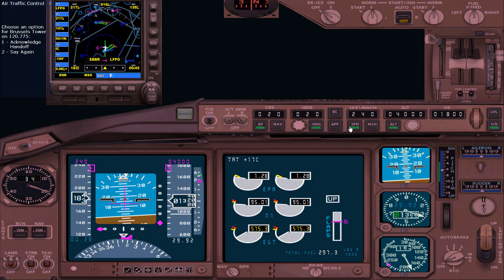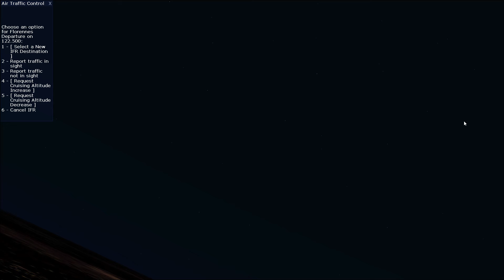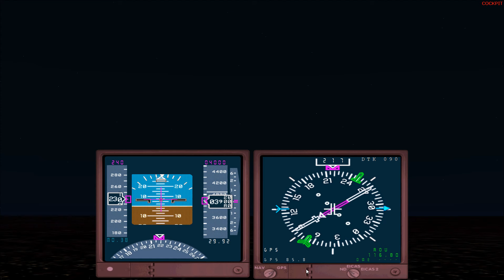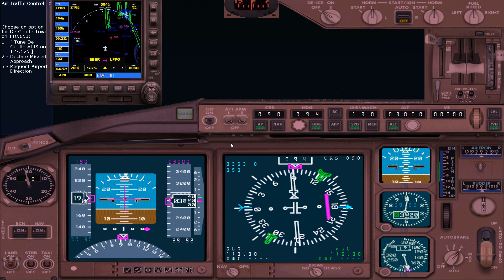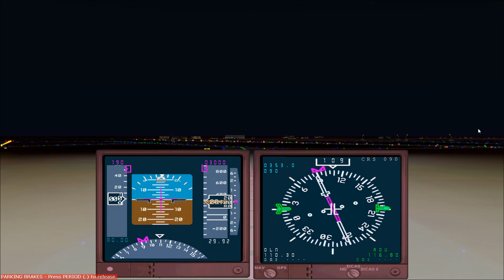Flying in Belgium EBBR to France LFPG B-777-300 by Silkytreat Subscribe Help my Channel Thank you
Can be viewed in SD and HD 1080 settings in YouTube lower right end corner
Flying in Belgium Brussels National EBBR RWY 02 to France Paris Charles De Gaule LFPG RWY 9L Boeing 777-300 by Silkytreat
From
Belgium Brussels National EBBR
EBBR RWY 02 (20°)
To
France Paris Charles De Gaule LFPG
LFPG RWT 9L (90°L)
Baro Pressure: 29.92
Altitude: 4000 feet
ETE: 1.0 or 60 minutes
Season: September night flight
Elevation at EBBR: +407 feet